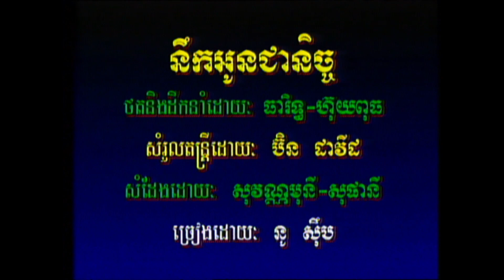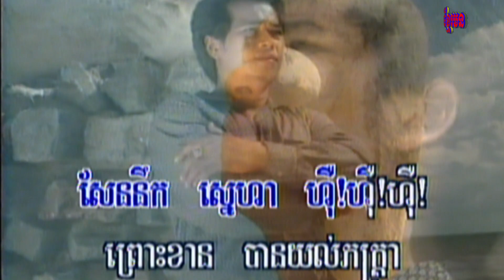15​-1​ នឹកអូនជានិច្ច​ (​ នូ​ សុិប ) ព្រះវិហរ​ 13